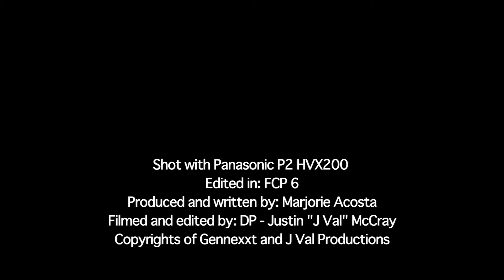Davone Bess - Angels For Christmas.mov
HOLIDAY SHOPPING IS A SPECIAL TIME FOR ANY FAMILY. FOR JACKIE BURKE AND HER FIVE GRANDSONS, IT'S SOMETHING THEY DIDNT THINK THEY'D GET TO DO THIS YEAR. AND THEN CAME THE ANGELS, THE DAVONE BESS ANGELS FOR THE HOLIDAYS SHOPPING SPREE.